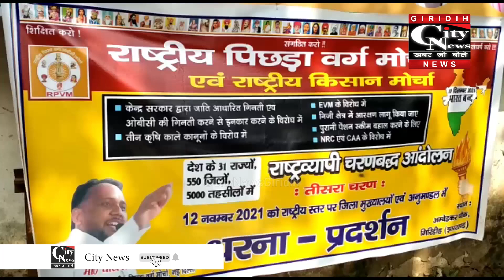Giridih राष्ट्रीय किसान मोर्चा द्वारा अंबेडकर चौक पर किया गया धरना प्रदर्शन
राष्ट्रव्यापी चरणबद्ध आंदोलन के तहत राष्ट्रीय पिछड़ा वर्ग मोर्चा के बैनर तले शुक्रवार को राष्ट्रीय किसान मोर्चा द्वारा संयुक्त रूप से अंबेडकर चौक पर धरना प्रदर्शन किया गया।बताया गया कि राष्ट्रीय पिछड़ा मोर्चा ओबीसी किसान एवं कर्मचारियों के हित के लिए लगातार संघर्ष कर रहा है।